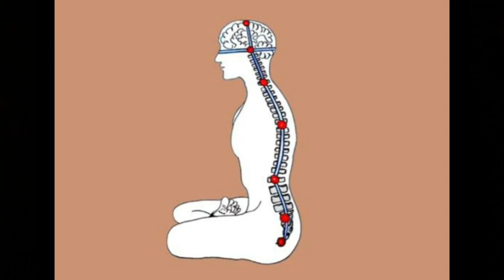कुंडलिनी जागरण : फायदे और नुकसान। कुंडलिनी शक्ति जागृत होने के लक्षण। Kundalini jagran kaise kare।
कुंडलिनी जागरण : फायदे और नुकसान। कुंडलिनी शक्ति जागृत होने के लक्षण। Kundalini jagran kaise kare। @Dhyankagyan777

डिस्क्लेमर

सभी से अनुरोध किया जाता है की चैनल पर उपलब्ध सभी  सूचनाएं व जानकारी आदि लेते समय अपने विवेक का उपयोग करे, आपके किसी भी प्रकार के नुकसान के हम जिम्मेवार नहीं होगे  ।

धन्यवाद  ।